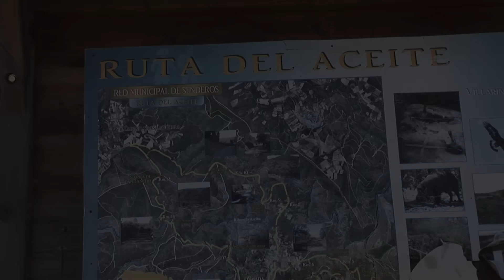El ACEITE. Elaboración tradicional en una almazara centenaria | Oficios Perdidos | Documental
La localidad zamorana de Latedo se encuentra dentro de la Ruta del Aceite en la comarca de Aliste, lindando con Portugal. Allí, los miembros de la Asociación Cultural “La Lagar”, en colaboración con el ayuntamiento, organizan cada año la tradicional Fiesta del Aceite. En la fiesta del año 2015 se molturaron por el proceso tradicional unos 200 kilos de olivas en la centenaria almazara.